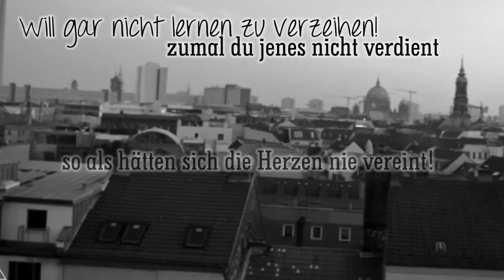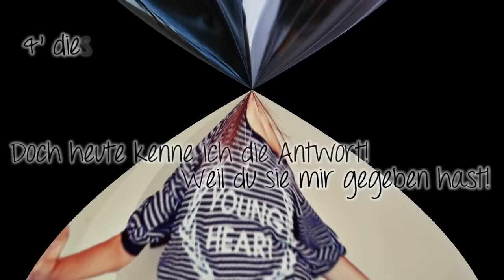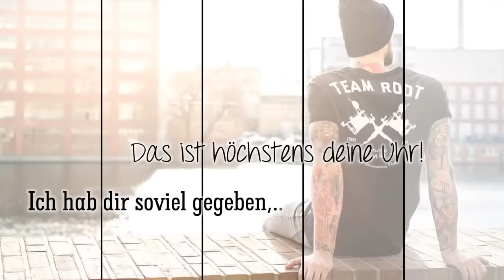SAYONARA - WER FEHLER SUCHT DER FINDET SIE (Lyric Video)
Sayonara bereichert Deutschrap mit seinem Freetrack "Wer Fehler sucht der findet sie".

Brauchst du Beats zum Rappen? Check die Playlist von @unbeater